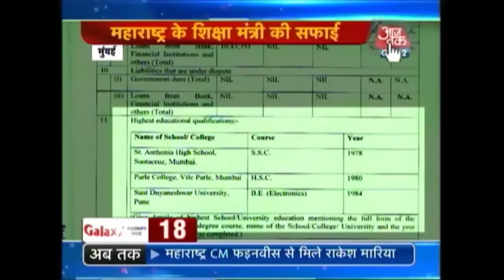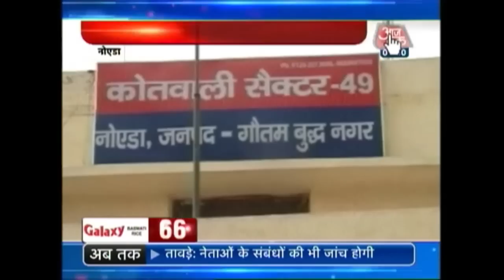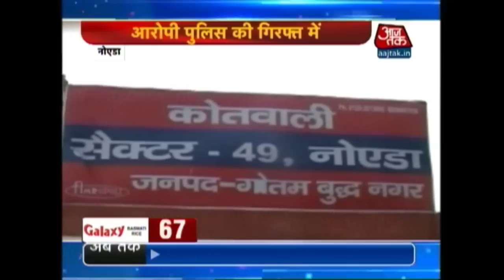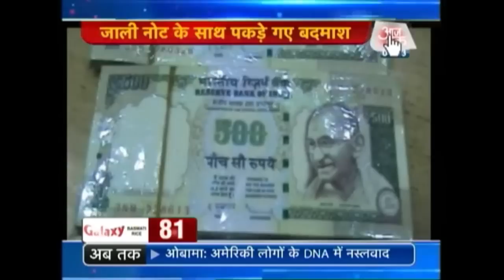Nonstop 100 | Top Headlines | June 23rd, 7 AM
Get latest updates on various current topics like International Yoga Day, Lalit Modi Case, Bihar Politics and so on in this video.